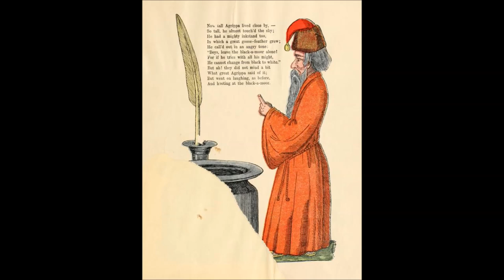Der Struwwelpeter — Die Geschichte von den schwarzen Buben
The story of the black boys from the picture book Der Struwwelpeter by Dr. Heinrich Hoffmann, published in 1845 and intended for children age 3 to 6.
Hoffmann wrote a couple of stories as a christmas gift for his son in 1844. Friends of him liked the stories so much that they persuaded him to publish them. The stories have since enjoyed great popularity, but also received harsh criticism especially in the second half of the 20th century as being too cruel, not child oriented, and promoting an autoritarian style of education.
This story, however, has lost nothing of its topicality as an early example of anti-racist educational literature, teaching children not to discriminate people just because of the colour of their skin.